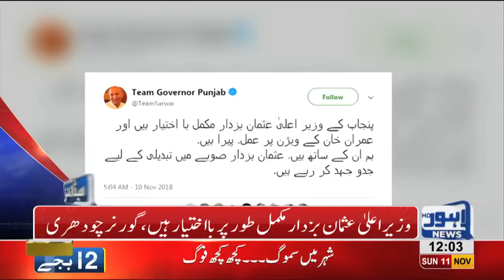12 PM Headlines Lahore News HD – 11th November 2018